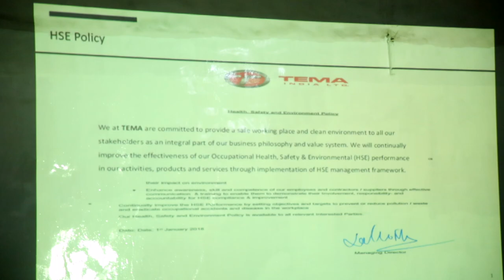Tema’s CSR - Vocational Training of Youth | Youth Empowerment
His new book: Life & the Art of Engineering